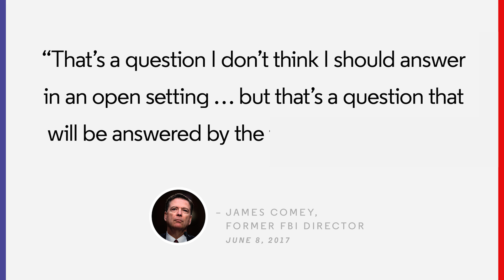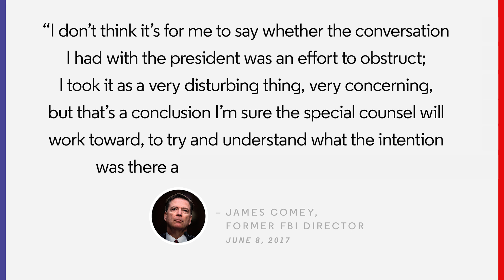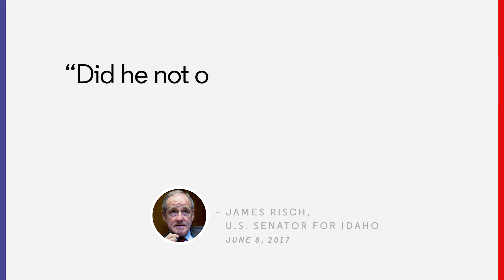What We Now Know From James Comey | The Resistance with Keith Olbermann | GQ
Parsing FBI director James Comey's extraordinary insights into Donald Trump’s ever-growing quagmire.